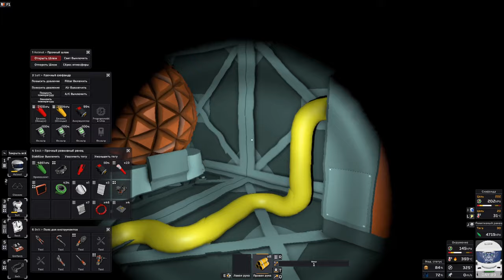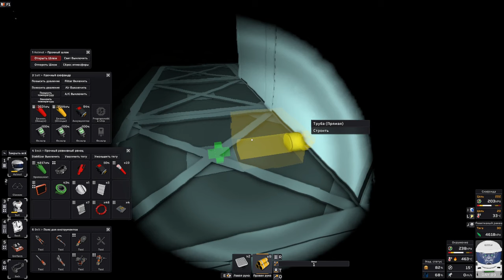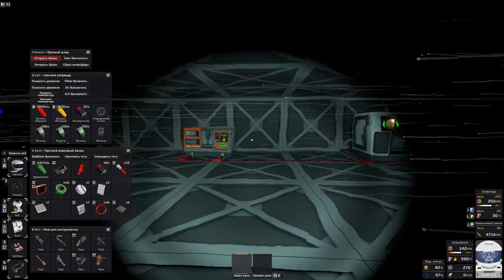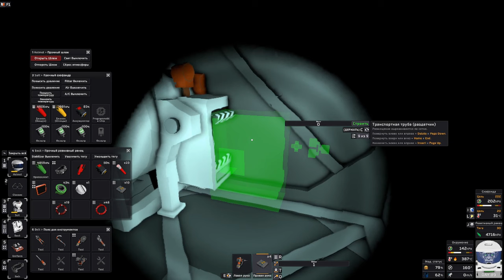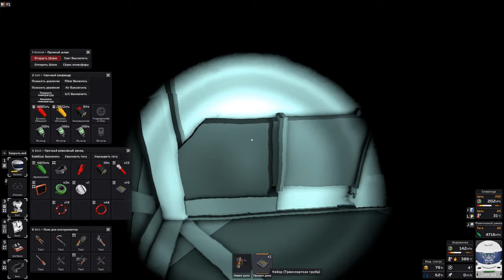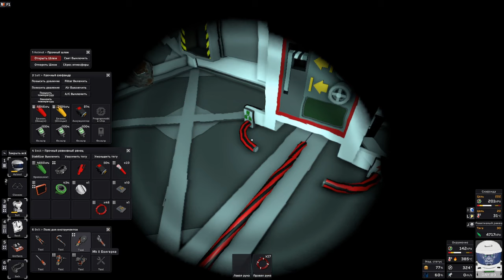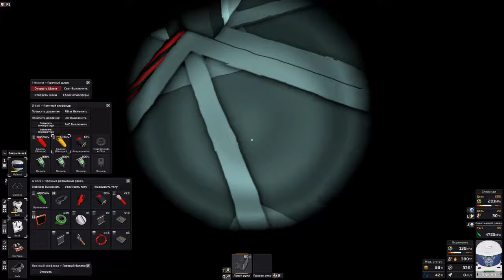Stationeers ►Венера► Прохождение [Часть 4] Улучшенная печь. Автоматизация Deep Miner